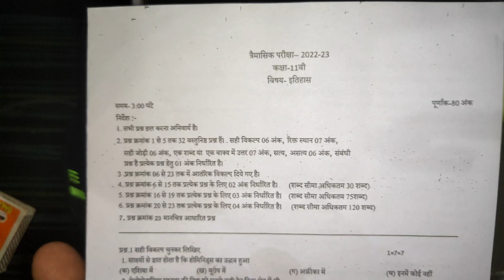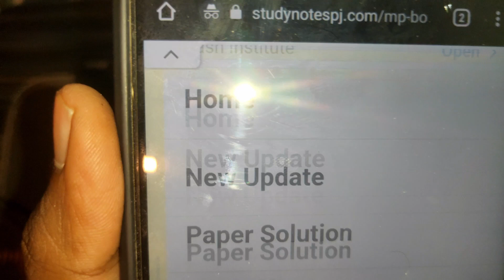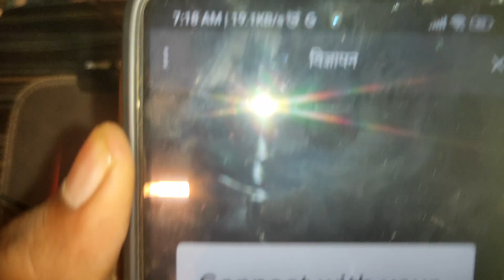कक्षा 11वीं इतिहास अभी अभी वायरल हुआ त्रैमासिक परीक्षा पेपर 2022-23 | Class 11th history Trimasik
Hello friends
Priyansh Jain

                   OR

कक्षा 11वीं इतिहास त्रैमासिक परीक्षा पेपर 2022-23 | Class 11th history Trimasik paper 2022

कक्षा ग्यारहवीं का इतिहास का पेपर
 कक्षा 11वी इतिहास का पेपर
 कक्षा 11वी का इतिहास का पेपर
त्रैमासिक परीक्षा कक्षा 11वी विषय इतिहास
कक्षा 11वी त्रैमासिक परीक्षा इतिहास
class 11th history paper 2022
quarterly exam paper class 11th history
 history class 11th paper viral
tremasik pariksha paper class 11th history
mp board exam class 11th history 2022